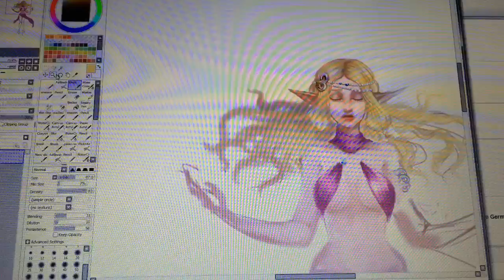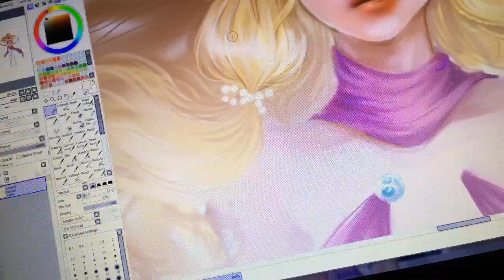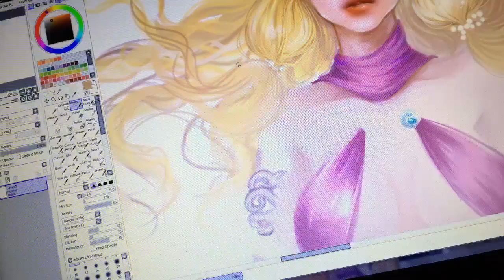Legion of Heroes Fanart ~ Tiphareth ~ Painting Progress 02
Progress video of a digital painting I'm creating as fan-art for the mobile mmorpg "Legion of Heroes". The character is Tiphareth the legendary Archmage Fairy

I use Paint Tool Sai for the painting